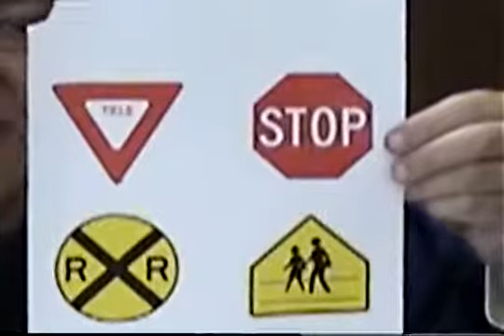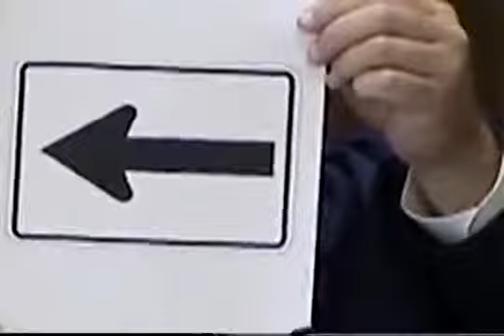Worship FPC Smithfield May 10 2020